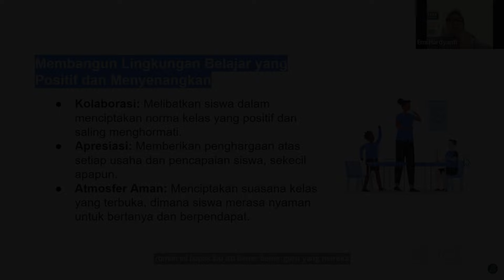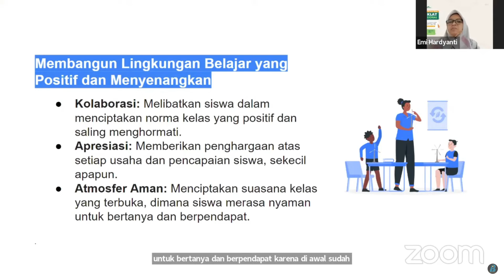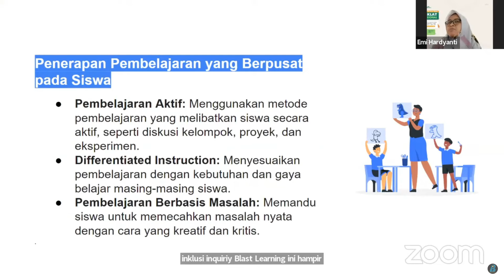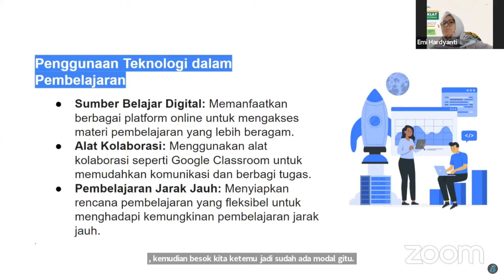Resume Diklat Day 2 ! Strategi Pengelolaan Kelas dalam Kurikulum Merdeka